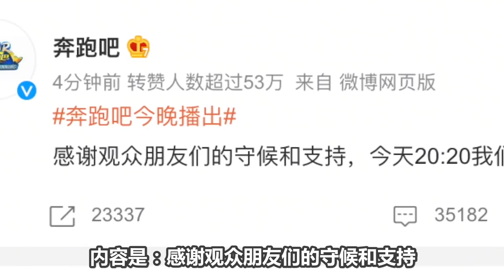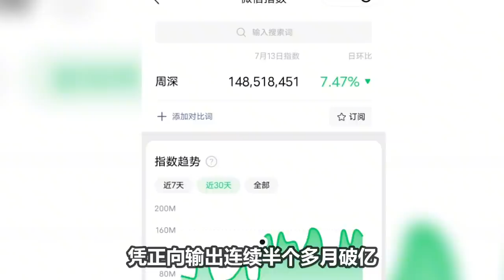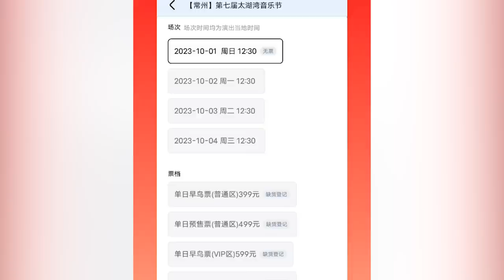【周深】重大喜讯！奔跑吧泰国篇今晚播出！评论区很有意思！周深太湖湾音乐节未正式官宣，全网门票被秒空！